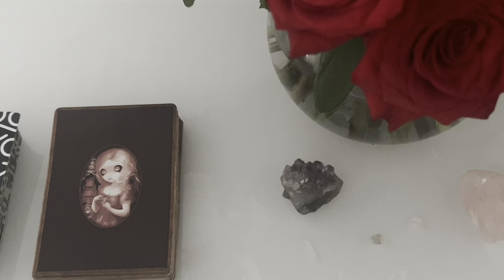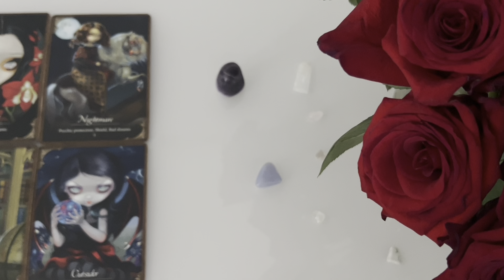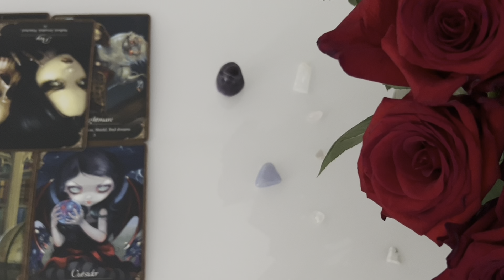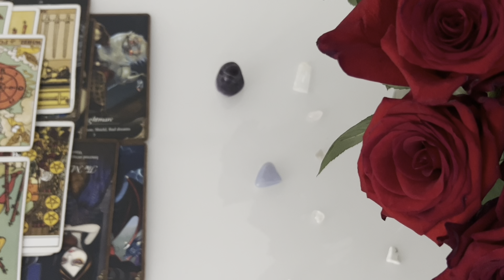VIRGO ♍️ HAVING THEIR END AWAY😳WITH YOUR DAUGHTER 🤔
THIS IS A GENERAL READING FOR THE COLLECTIVE OF VIRGO ALL PLACEMENTS

Or EMAIL ~

Cash.app/£Crystaleyes38